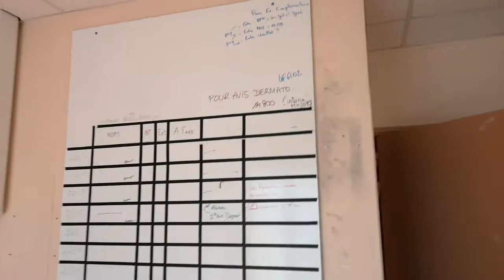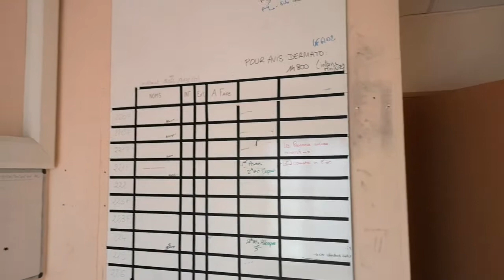Urbex# hôpital. Pénibilité au travail..